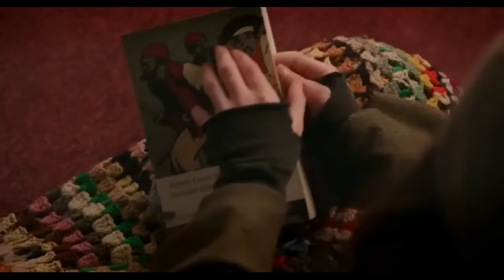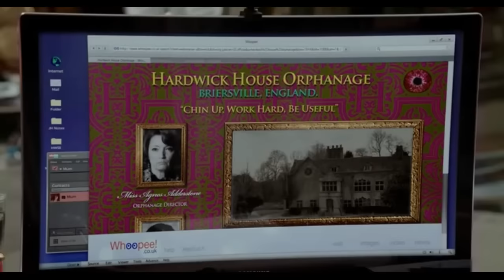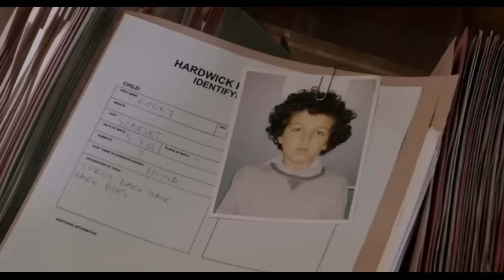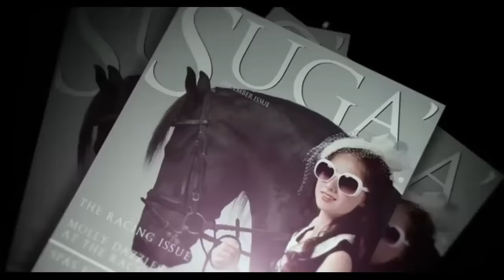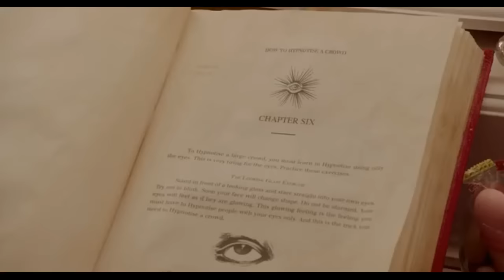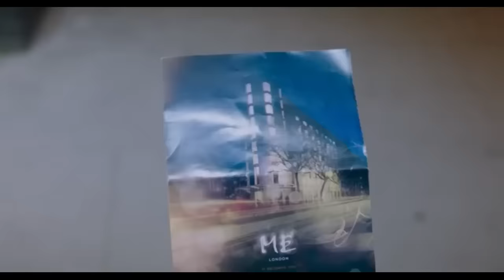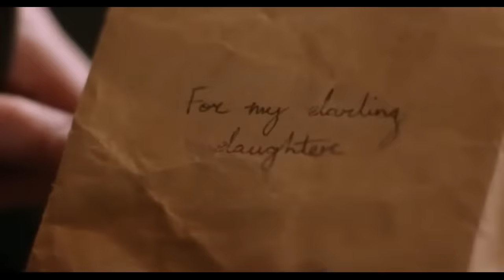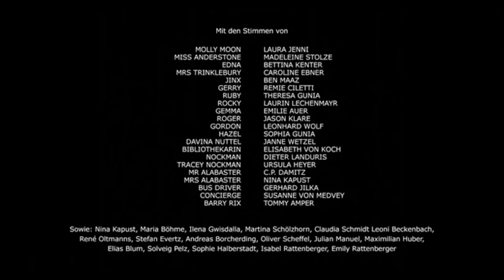მოლი მუნი და ჯადოსნური ჰიპნოზის წიგნი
მოლლი მუნი - ობოლია. ის თავშესაფარში ცხოვრობს., სადაც უფროსია საშინელი მის გადკინსი. ბოროტი დედაბერი ყოველნაირად ცდილობს გოგონას დამცირებას. უფროსი ბავშვები დასცინიან, მასწავლებლები თვლიან უყურადღებოდ, მოკლედ პატარა მოლლის ცხოვრებას ძნელად თუ დავარქმევთ ბედნიერს. ერთხელაც მოლლის ხელში ჩავარდება ძველი წიგნი ჰიპნოზზე და მისი ცხოვრება რადიკალურად იცვლება, მას შეუძლია ადამიანებს გააკეთებინოს ის რასაც მოისურვებს.